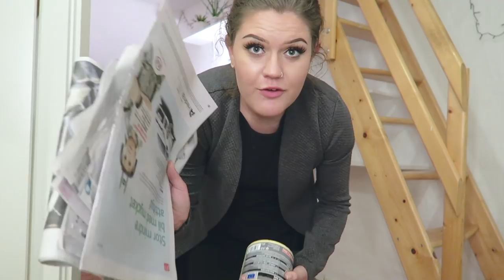Jag målar min trappa I Inredningsvlogg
Allt är filmat med Canon G7X